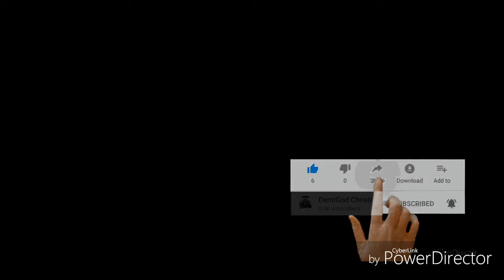Days Gone Gameplay / Drinking Himself to Death Part 2